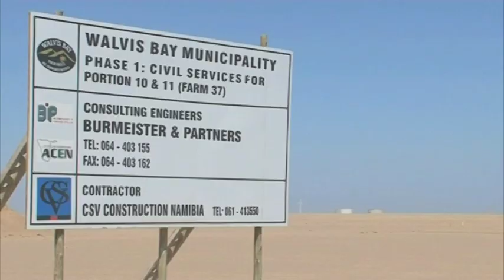Walvis Town Council to prioritise construction of mass housing - NBC